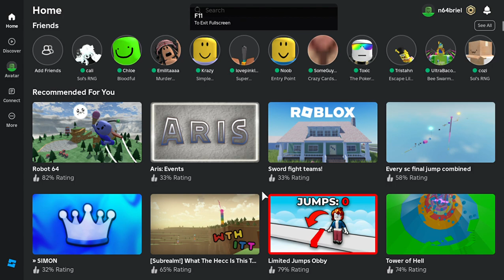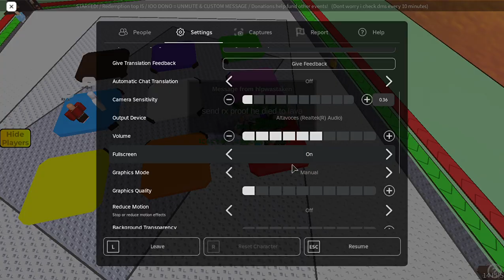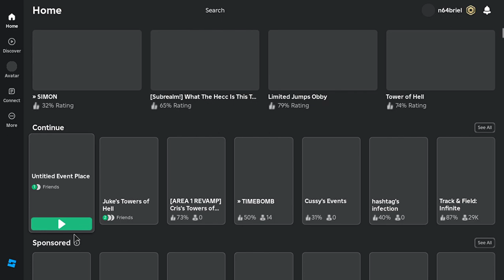Ht_mc Simon Says event footage.